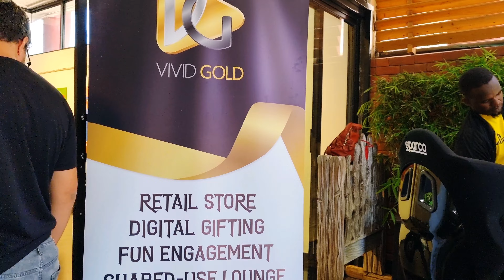THE eLIGUE 1 TOUR 2023 (Kenya🇰🇪)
If you want to hire simulators to spice up your Event click the link below to ask for a qoute👇🏼👇🏼